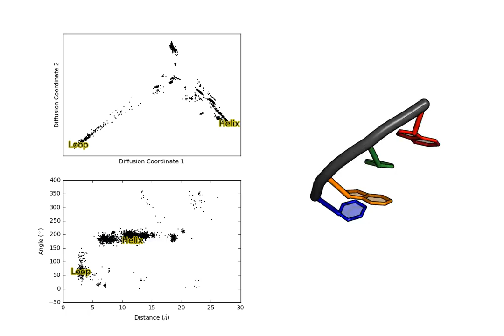Folding mechanism of UACG RNA tetraloop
Folding of UACG RNA tetraloop using the stop motion modeling!